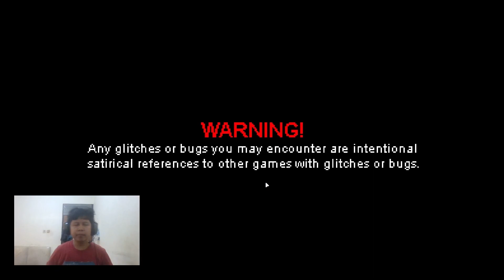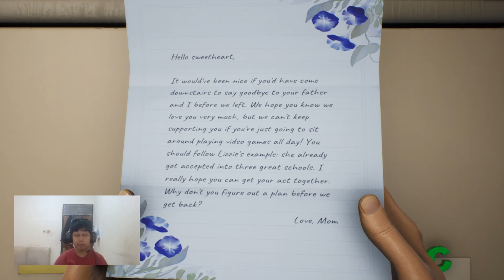High on Life | Meet Kenny the Talking Gun | Episode #1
Enjoy the LIFE you have and be GRATEFUL!!

Timestamp
00:00 - Spotlight
00:56 - Intro
01:07 - Gameplay
48:45 - Outro

Please Support
✦✦✦✦✦ NEFFEX ✦✦✦✦✦